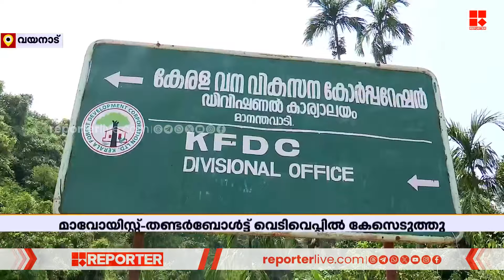വയനാട് കമ്പമലയിലെ മാവോയിസ്റ്റ്- തണ്ടർബോൾട്ട് വെടിവെയ്പ്പിൽ കേസെടുത്ത് പൊലീസ് | Wayanad Maoist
വയനാട് കമ്പമലയിലെ മാവോയിസ്റ്റ്- തണ്ടർബോൾട്ട് വെടിവെയ്പ്പിൽ കേസെടുത്ത് പൊലീസ് | Wayanad Maoist | Thunderbolt

With Regards
Team RBC